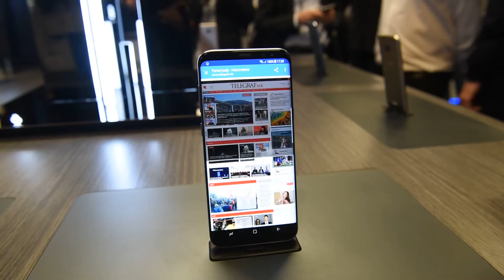Samsung Galaxy s8 first look